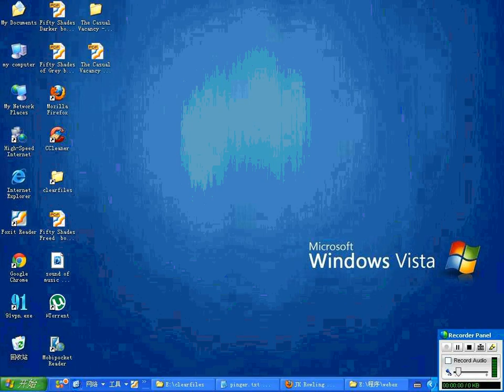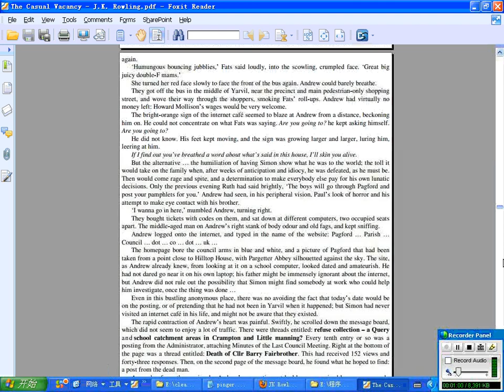JK Rowling - The Casual Vacancy pdf download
When Barry Fairbrother dies unexpectedly in his early forties, the little town of Pagford is left in shock. Pagford is, seemingly, an English idyll, with a cobbled market square and an ancient abbey, but what lies behind the pretty façade is a town at war. Rich at war with poor, teenagers at war with their parents, wives at war with their husbands, teachers at war with their pupils. Pagford is not what it first seems. And the empty seat left by Barry on the town's council soon becomes the catalyst for the biggest war the town has yet seen. Who will triumph in an election fraught with passion, duplicity and unexpected revelations? Blackly comic, thought-provoking and constantly surprising, The Casual Vacancy is J.K. Rowling's first novel for adults.